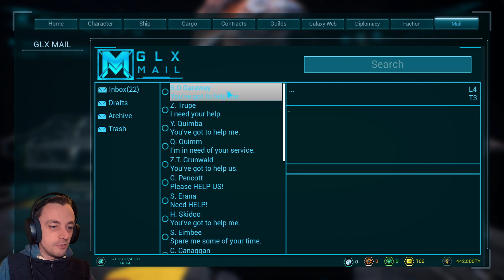What to do with prisoners?! - Spacebourne 2 Ep15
With our new human saving organisation beginning to come into form we need to work out what shall be done about those enemies we capture in battle? :D

You can find SpaceBourne 2 on steam!